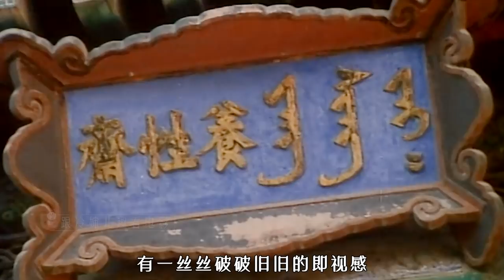1986年紫禁城实拍的电影，拍出溥仪真实晚年，没想到皇帝有这么惨/火龙/梁家辉【后宫冷婶儿】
我们制作的所有视频都是以电影或纪录片形式呈现的作品，绝对不包含成人内容！《後宮甄嬛傳》官方正版全集線上看請到GTV八大劇樂部 提到关于溥仪的电影，会让人首先想到《末代皇帝》，但李翰祥的这部《火龙》其实还比《末代皇帝》早了一年。它很接港产片的地气，充满了有趣的笑点，梁家辉也把溥仪的愚钝表现得很到位，像他坐公交车时由于太谦让，导致自己没上去，让人忍俊不禁。历史很沉重，但电影不需要太严肃，李翰祥举重若轻，谈笑风生，就像溥仪的一生一样，留给后人评说好了。
1986年紫禁城实拍的电影，拍出溥仪真实晚年，没想到皇帝有这么惨/火龙/梁家辉
经典清宫戏大揭秘系列~
皇帝的后宫比你想象的更精彩~